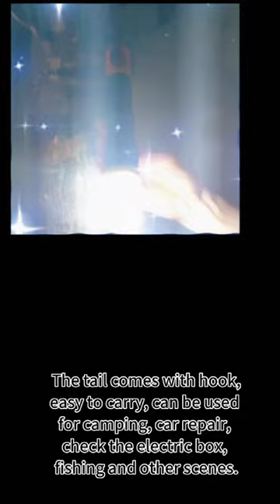Not just one flashlight, but four lampshades!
With High lumen let the night no longer dark. The main light is combined with the cob light. Multiple lighting modes allow you to switch at will. This Garberiel working light with 4 different colors of lampshades. If you are outdoors, red light can be used to be warning, blue light can be used to shine at fish in the water, and green can be used to repel wildlife. The white soft light gives a clear view of the outdoor scene. It's a really perfect outdoor multifunctional flashlight.